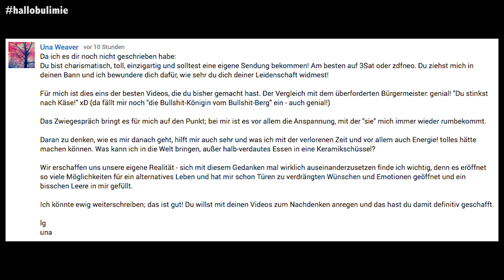Kommentarvideo zu „Wie widersteht man der Verlockung?" | Hallo Bulimie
Ich bin gerade richtig ek­s­ta­tisch, da mir die Kommentarvideos richtig, richtig abgegangen sind :D

Das hier ist meine Mini-Serie "Hallo Bulimie". Das Hallo steht hierbei für "Ich sehe dich".

Um es ausdrücklich gesagt zu haben:
Das hier steht in keinerlei Verbindung zu Pro Mia oder Pro Ana. Essgestörtes Verhalten wird hier nicht verherrlicht oder verharmlost.
Essstörungen sind Krankheiten, kein Lifestyle.